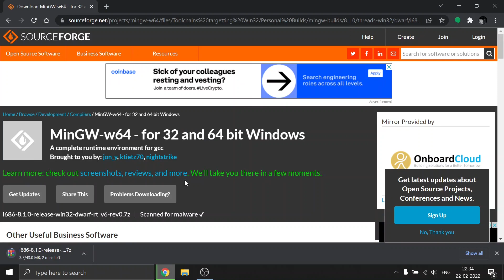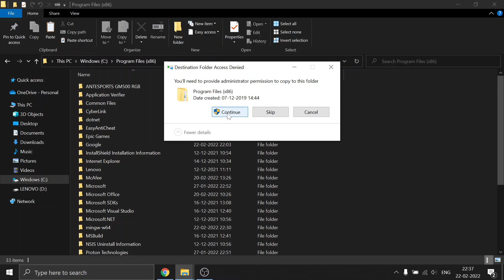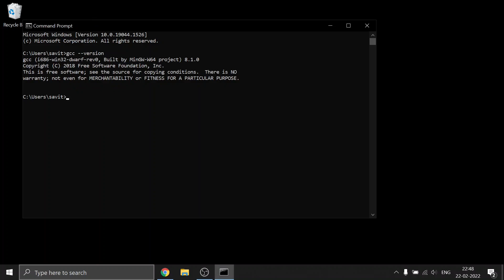How to fix The file has been downloaded incorrectly mingw w64 | Error Solved 100% | Windows 10